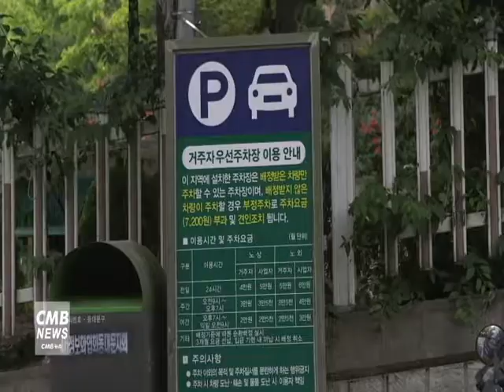[서울 뉴스] 동대문구, 지역 내 주차시설 무료 개방…명절 주차난 해소 노력